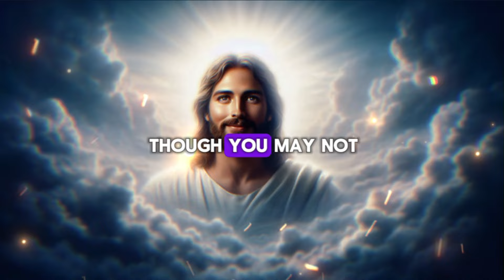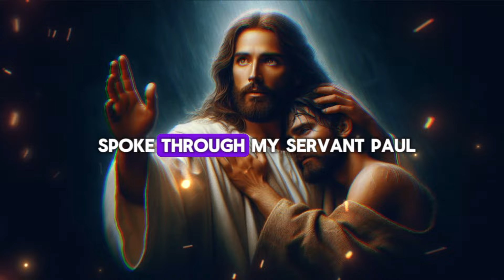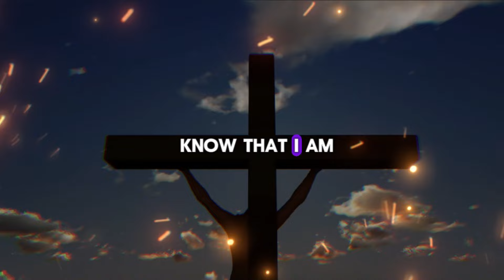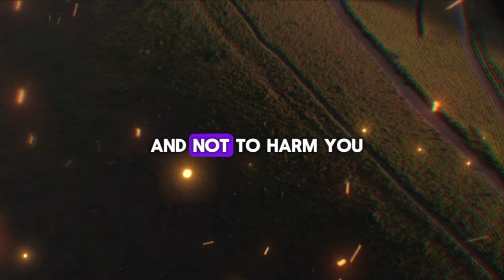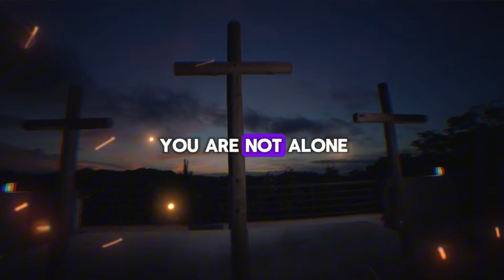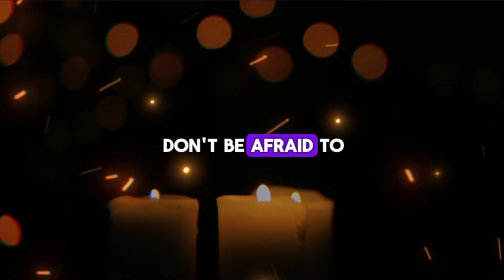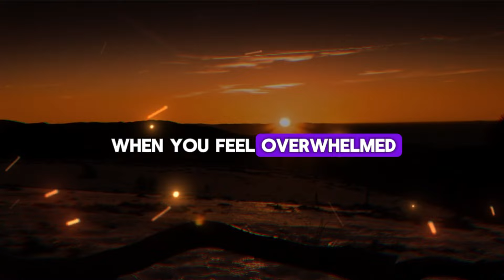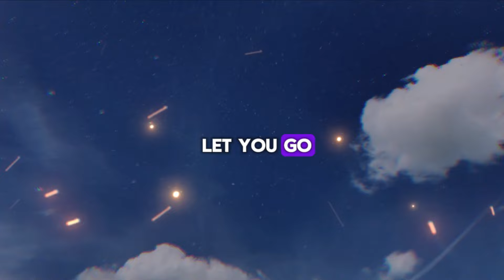🔴God Says, Everyone Will Go To H*ll Who Try To Skip It; | DGM-1248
2. God's Message for me
3. God jesus message
4. Urgent Message from god
5. God's Message for you
6. Jesus Message
7. God Message
8. God's Message
9. Message for God
10. God Message today
11. God Blessing Message
12. God thought
13. Message from the universe
14. Universe Message
15. Lord Message
16. God say to me
17. Urgent god Message
18. Law of attraction
19. God helps
20. Jesus christ
21. Faith quotes
22. bible quotes
23. God say